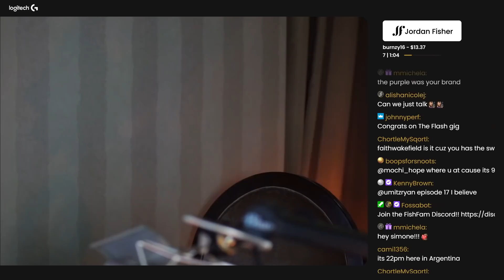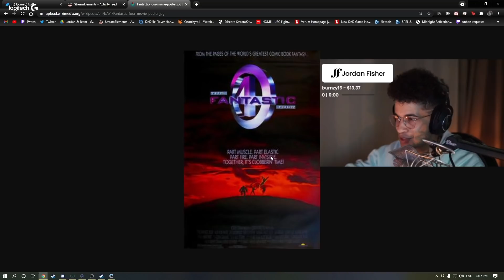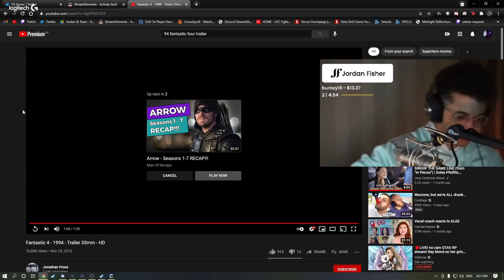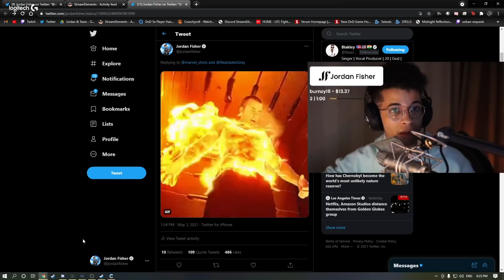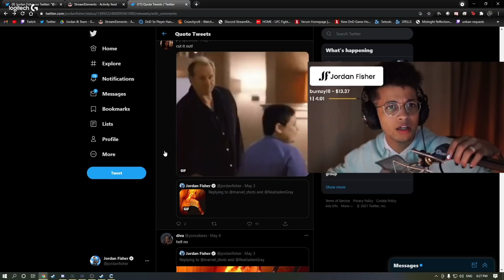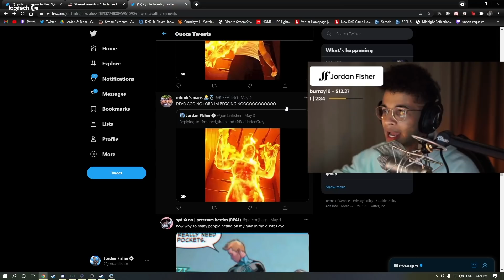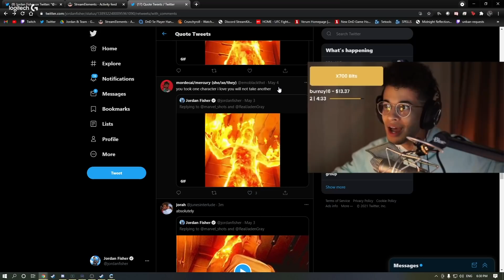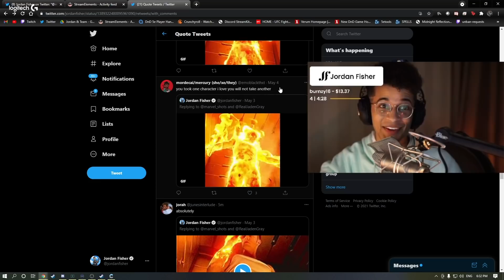We need to talk about this...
In this video, I discuss my problems with superhero and the superhero media as a whole.